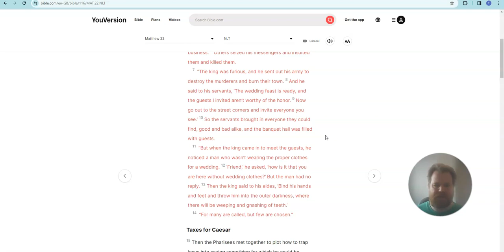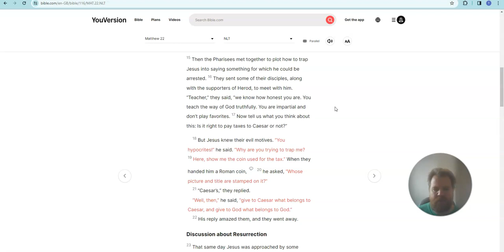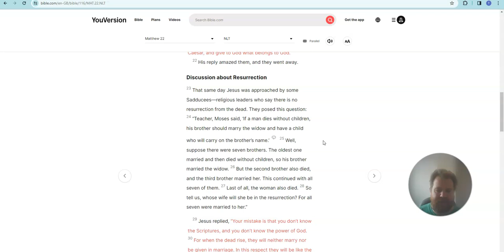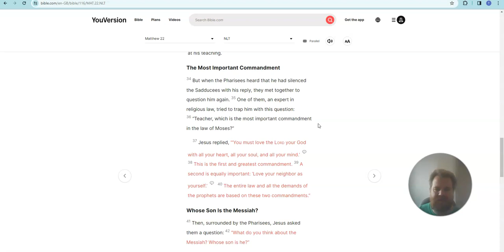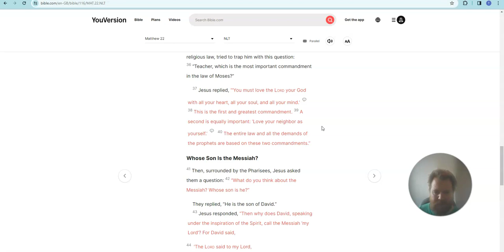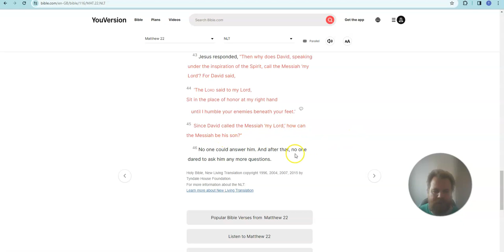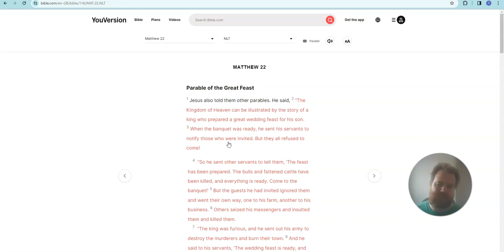Reading the New Testament Matthew, Chapter 22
Parable of the Great Feast - Taxes for Caesar - Discussion about Resurrection - The Most Important Commandment - Whose Son Is the Messiah?